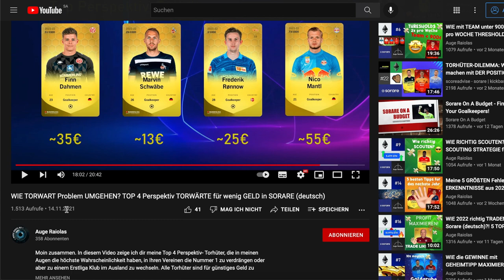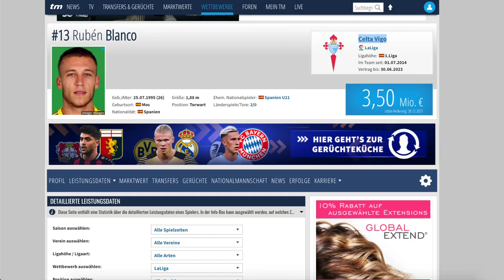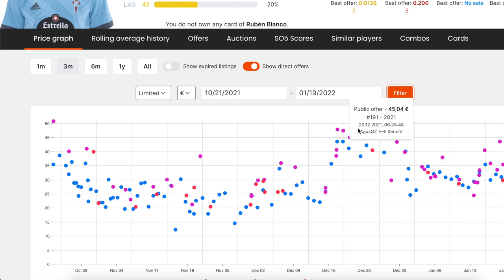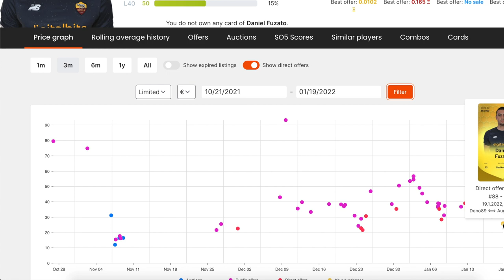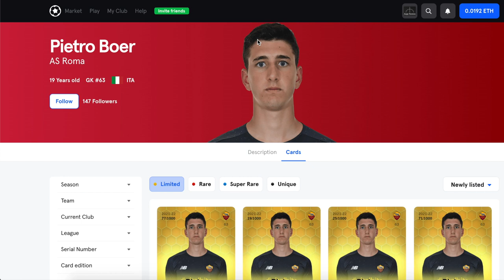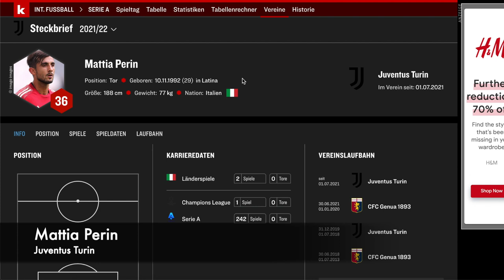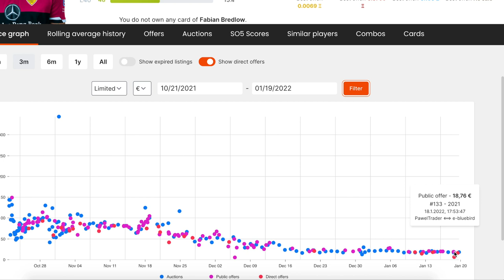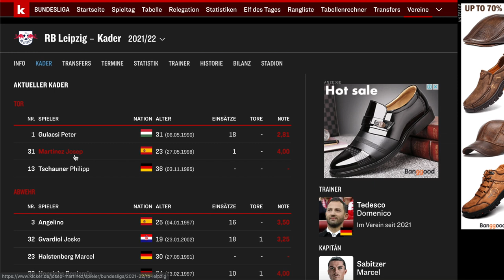TOP Perspektiv-TORHÜTER für 2022 - Champion Europe Edition SORARE (deutsch)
Moin moin, heute gibt es eine Komplettanalyse der Champion Europe Ligen, Bundesliga, Ligue 1, Serie A und La Liga auf der Torwartposition. Welches die Torhüter mit den besten Perspektiven und Preis-Leistungsverhältnissen sind, seht ihr hier!

Melde dich bei Sorare an und erbiete 5 Limited Cards auf dem Markt und erhalte 1 Limited Card geschenkt:

Hole dir mit diesem Link deine kostenlose Kreditkarte bei der DKB + 15€ geschenkt: